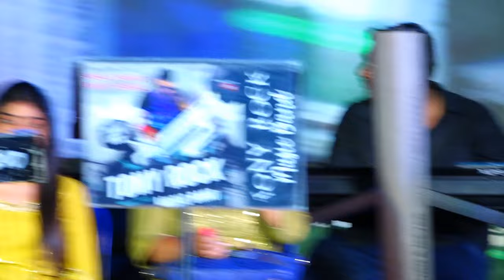Nadu kadalulua Song Live Gana Bala